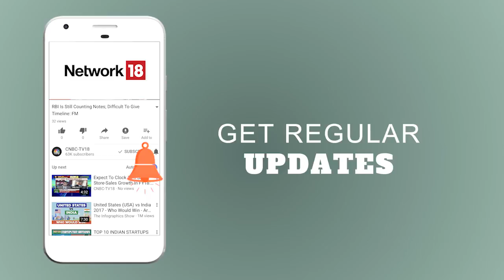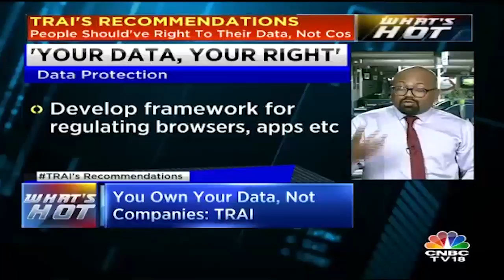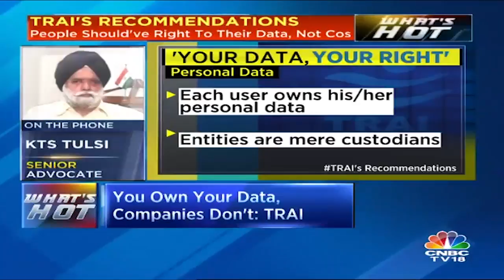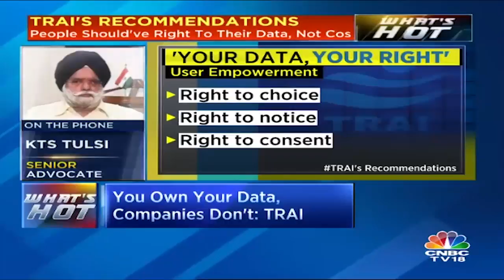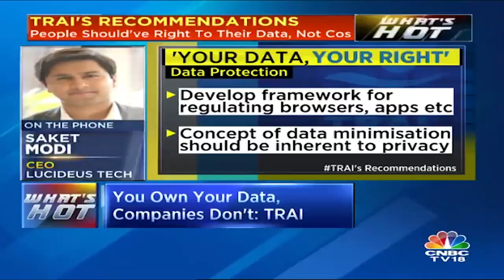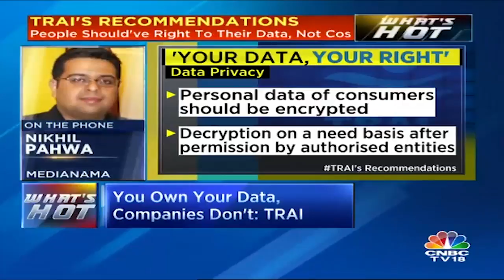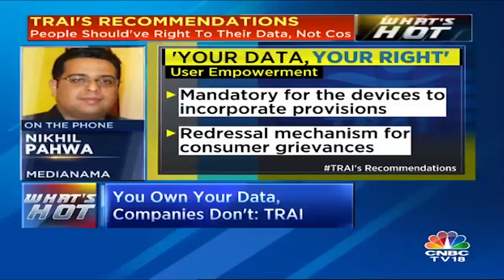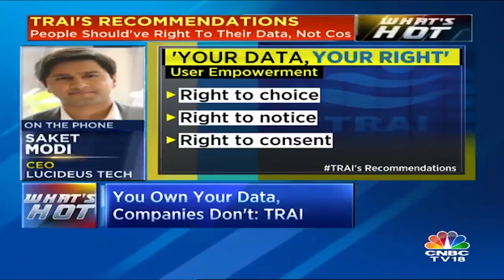What's Hot | You Own Your Data, Not the Companies: TRAI | CNBC TV18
In significant recommendations concerning privacy, Trai said today that firms collecting user data don't have a right over it, and emphasised that consumers' consent is a must for obtaining it who should also be given the 'Right to be Forgotten'.